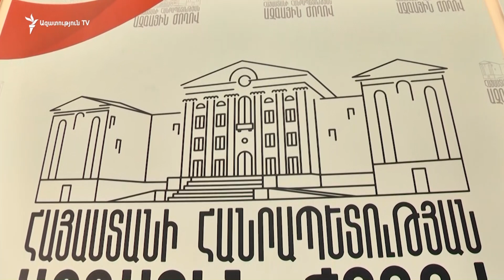ԼՈՒՐԵՐ 18.00 | «Ազատություն» TV | 28.10.2019